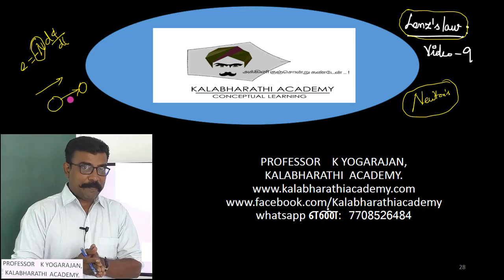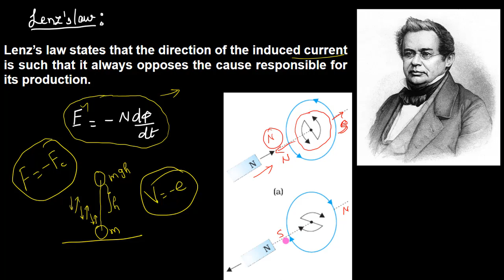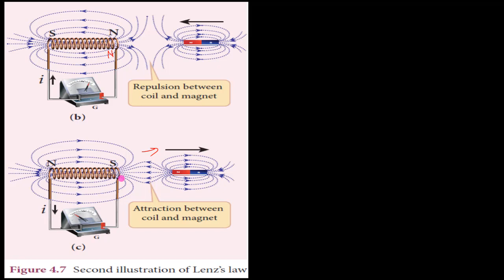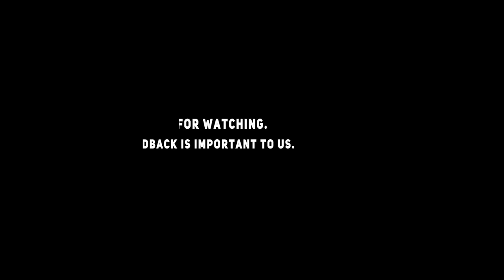9.Physics | Elctromagnetic Induction and Alternating Current | Lenz's law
Lenz's law